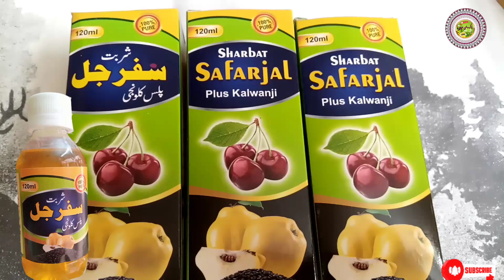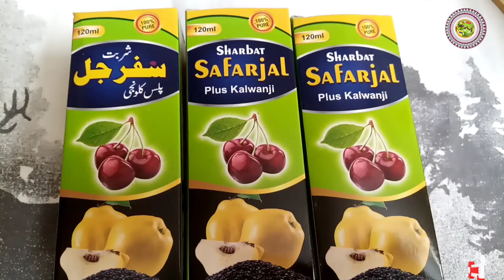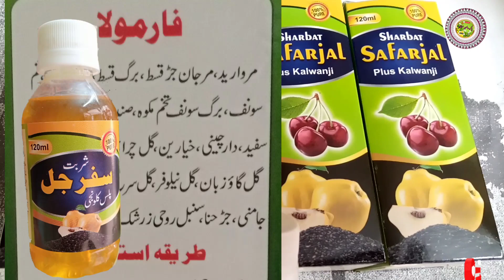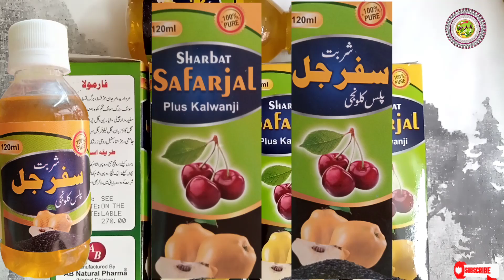Sharbat Safarjal Plus Kalwanji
Sharbat Safarejal Plus Kalwanji wala
Sharbat Safrjal Plus Kalwanji wa
Sharbat Safarjal#Sharbatsafarjal
Sharbat Safarjal Plus Kalwanji wala
Safarjal benefits of Sharbat Safarjal Plus Kalwanji jodon ke dard ka ilaaj Jigar ki kamjori ka desi Ilaaj Jigar ki kamjori ka Sharbat Jigar Ki Garmi ka desi Ilaaj Jigar Ki Garmi ko dor karne ka sharbat Jism ko Mota karne ka Sharbat Jism ko Mota karne ka desi Ilaaj
benefits of Sharbat Safarjal

Assalamu Alaikum Wa Rahmatullahi Wa barakatu Dosto aaj ki video jismani kamjori Khoon Ki Kami Jigar ki kamzori ke liye ek Sharbat bataya hai iska naam hai Sharbat Safarjal Plus Kalwanji
yah sharbat Ab Natural Herbal Pharma Ka hai
doston please support MI channel Pak desi health comments and share thank you